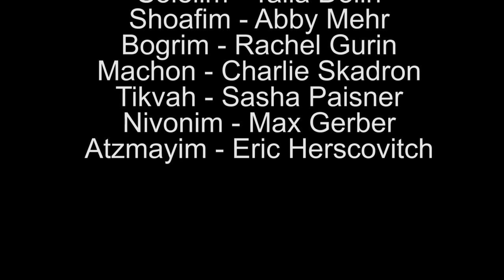Derech Eretz Awards